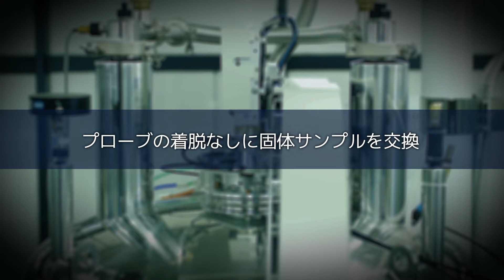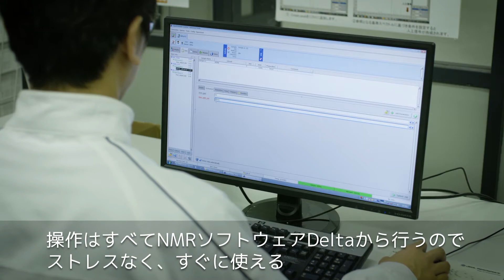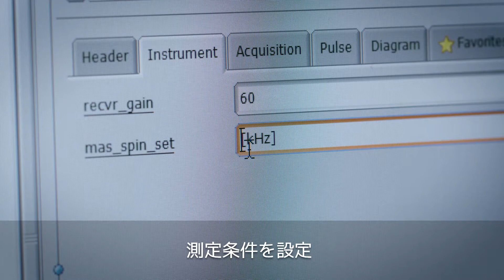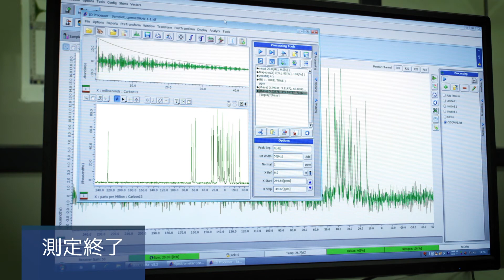JEOL AUTOMAS－ハイスループット固体NMRシステム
AUTOMASプローブは、オートサンプルチェンジャーと組み合わせることでハイスループットな固体NMRシステムとして測定の自動化に貢献します。